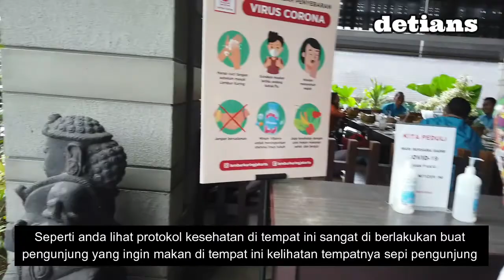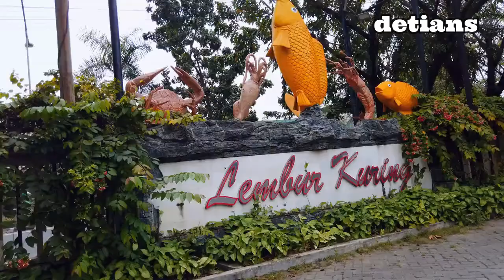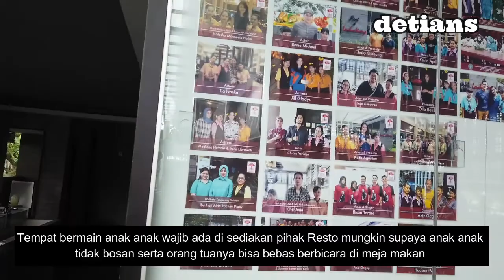LEMBUR KURING II BSD CITY TANGGERANG II NEW NORMAL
Wajib anda coba Masakan Sunda yang penuh citarasa